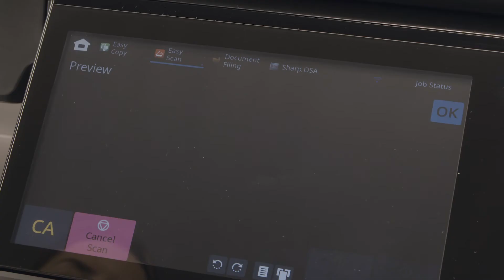Future Workplace Multifunktionsdrucker – Smart Scanning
Intelligentes Scannen ist ein unverzichtbares Werkzeug für die Optimierung von Arbeitsabläufen an einem dynamischen und hybriden Arbeitsplatz. Der Duplex-Einzelblatteinzug kann bis zu 300 Blatt aufnehmen und bis zu 280 Images pro Minute scannen.